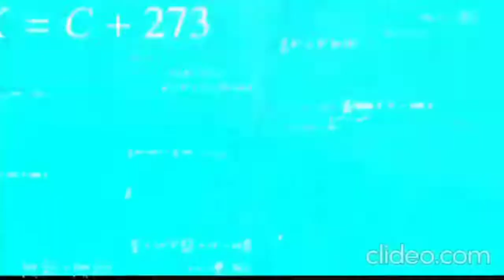Making starter farms in Yt Breaker 2.0 SMP in Minecraft|| Gameplay in Bengali || Bangar Herobrine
About the video:

aita hoy kano ami jani na.tao ku jodi solutions dita paro toba bhalo.

charo ai video ta ami starting farm baniyachi.jata onak kaja lagba survival world a😊😊.

aktu support koro tala hoyto video tara tari asta para.

কাল মহালয়া আছে তাই তার জন্য আন্তরিক পৃতী শূভেচ্ছা ও অভিনন্দন।🙏🙏🙏

Minecraft এ যদি পূজ নিয়ে যদি কিছু চাও।তালে 500+ Views cross করতে হবে।

Minecraft starting farms.
minecraft startig workabale farm
minecraft startig workabale farm in bedrock edition
minecraft startig workabale farm in pocket edition
minecraft survival gameplay in bengali
minecraft smp in bengali
funny gameplay in minecraft bengali

thanx for watching the full video.